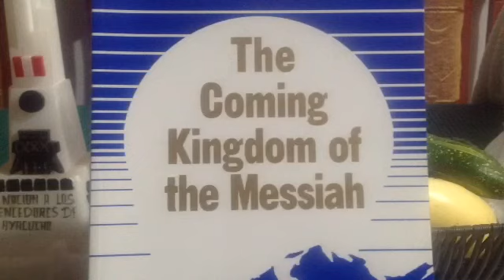La pagana inmortalidad inherente. Enfoque en el Reino 8. Anthony F. Buzzard.